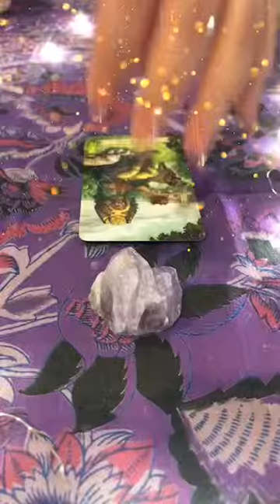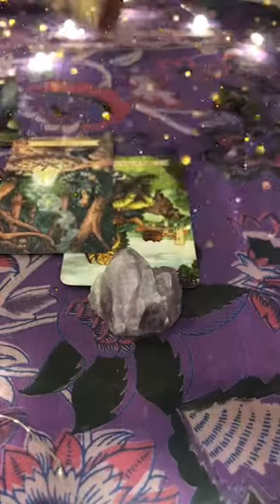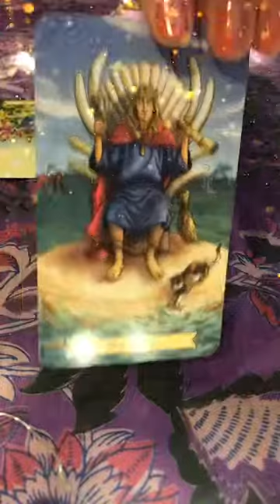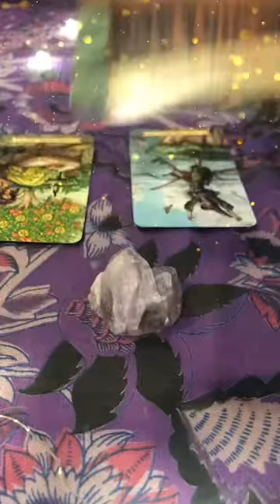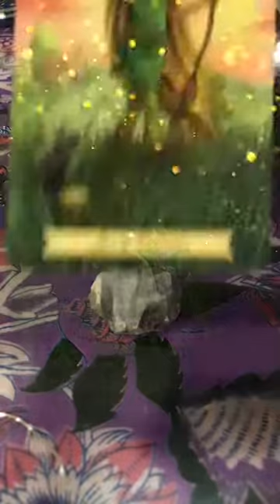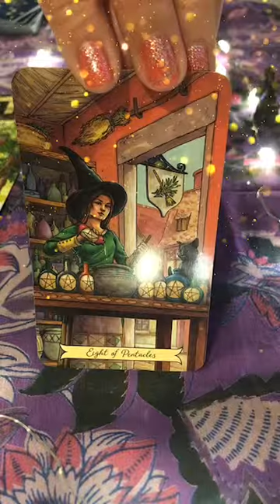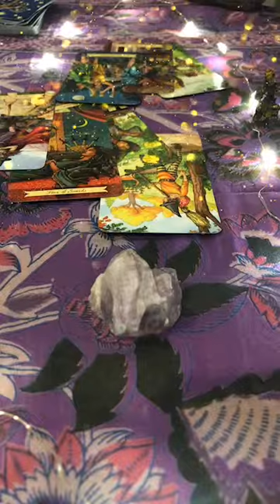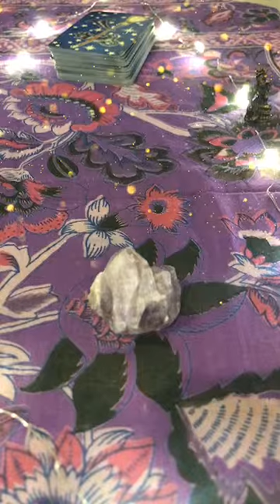Taurus, Gemini, & Cancer Aftermoon Report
Pulling cards for this lunar cycle!